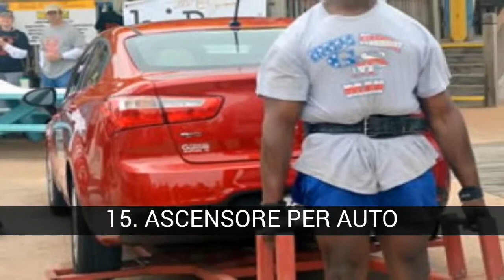Il basco sport più interessante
Nella lista di il basco sport più interessante che abbiamo:
17. CURCULIONI
16. CORSA CON I SACCHI
15. ASCENSORE PER AUTO
14. ASCENSORE INCUDINE
13. SPORT RACCOLTO
12. RACING BOLLITORI
11. LA RACCOLTA DELLE SPIGHE DI GRANO
10. IL LANCIO DEL BUNDLE
9. - ARRASTRE DE PIEDRA
8. SOLLEVAMENTO DI PIETRE
7. BREVE DI TRONCHI CON UNA SEGA
6. BREVE TRUNKS
5. Le strade
4. CESTA PUNTA
3. TRINQUETE
2. REGATAS DE TRAINERAS
1. LA PELOTA VASCA

17. CURCULIONI
I curculioni (harri zulaketa in basco) è uno sport rurale basco, che consiste nel far buchi in pietre aiutato da una lunga barra di acciaio.
Indice [nascondi]
1 Storia
2 la Ripresa
3 Vedi anche
4 Collegamenti esterni
Storia[modifica]
Partire dalla fine del XIX secolo e durante il primo terzo del XX secolo, il mestiere di piralide è molto comune nei siti minerari, dove è stato necessario perforare la roccia per mezzo di aste di perforazione (aste in acciaio di circa 2 metri di lunghezza, e parecchi chili di peso) per l'introduzione di esplosivi, che sono poi fatta esplodere nella sabbiatura controllata e, quindi, per essere in grado di estrarre le rocce contenenti il minerale di ferro. A quei tempi, questo lavoro è stato fatto dalla forza bruta, senza l'uso di qualsiasi macchina, quindi era un commercio di particolare durezza e, quindi, molto apprezzato, di percepire lo specialista punteruolo salari più alti rispetto al resto.

Mostra nel 2006.
Questa impegnativa attività motivato questi professionisti, come per dimostrare agli altri la loro forza e abilità nel mestiere, causando grande ammirazione tra il pubblico. La legge del riposo domenicale, 1904 facilitato gli incontri di sfaccendati nei luoghi della città minerarie, che ben presto si cominciò a raccogliere attorno allo spettacolo che protagonizaban punteruolo. Dal primo momento, è venuto scommesse su chi potrebbe fare il buco più profondo o in meno tempo e ben presto ha organizzato i campionati di curculioni che è venuto a una folla di spettatori. I soldi di gioco d'azzardo è anche un grande bonus per i pochi curculioni che spiccava sopra il resto.
All'inizio degli anni ' 30, prima della Guerra Civile, i campionati di curculioni scomparso. Con l'arrivo delle macchine (martelli idraulici e compressori), la perforazione cessato di essere necessario in cave e miniere. In questo modo, con la fine del commercio si è conclusa in questo sport popolare, fino alla sua recente ripresa.
Di recupero[modifica]
Questo sport è recuperato in Ortuella, nelle feste del comune di 1998, che prima del 1930 era piuttosto popolare nel festival dei popoli della regione minera di Biscaglia. Da questa prima prova, nel 1998, ci sono stati diversi impianti, principalmente, sulla riva Sinistra, che hanno creato una lega di concorrenza. Nel 2012 si è svolta la XIV edizione del Campionato di Curculioni dei paesi Baschi.

16. CORSA CON I SACCHI
Chiamato anche la Carriera di contrabbandieri (Zaku lasterketa): le Gare che sono fatti con una borsa pesante caricato nella parte posteriore. Emulare il lavoro di contrabbandieri e hanno la loro origine nella zona di confine tra Spagna e Francia

15. ASCENSORE PER AUTO
È di ruotare su un asse, per quanto possibile, una gara fissa il timone. La distanza è calcolata sulla circonferenza. Non ci sono regole universali, anche se in Donapaleu-Saint Palais, per esempio, il carrello pesa 350 chili.

14. ASCENSORE INCUDINE
Il Paranco di Sollevamento o di incudine (in basco Ingude altxatzea, in francese leva d'enclume...